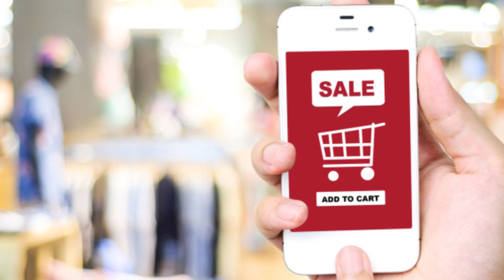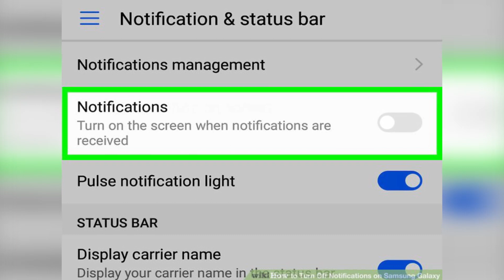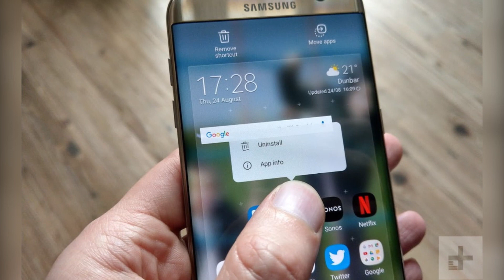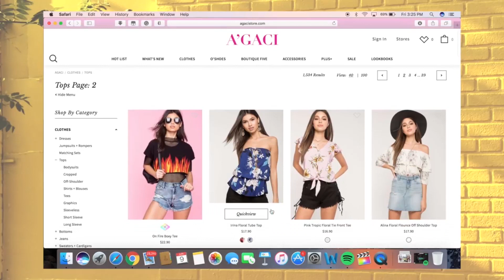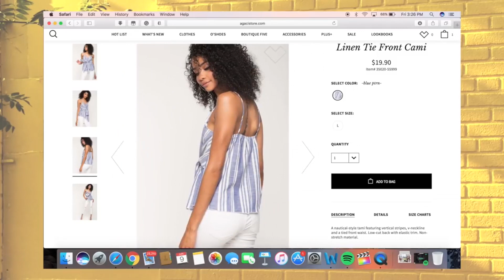Perlu Banget Ditiru! Tips Bebas dari Godaan Belanja Online yang Bikin Kamu Bangkrut & Gelap Mata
Sulit menekan pengeluaranmu akibat belanja online? Bagaimana cara menolak godaan dari toko online?

Yuk, simak cara-caranya  melaui video ini yang udah terbukti berhasil oleh para pembaca buku Wall Street Journal best seller “The Year of Less” karya Cait Flanders.

Baca juga artikel-artikel finansialku lebih lengkapnya !
Perlu Ditiru! Ini Dia Cara Bebas dari Godaan Belanja Online yang Bikin Kamu Bangkrut!

Kamu ngerasa Boros, Sering Duit kamu ilang entah kemana? Ini Caranya Ngatur Keuangan Yang Benar